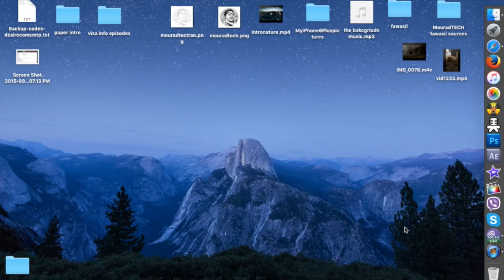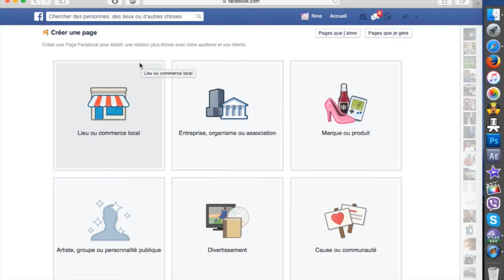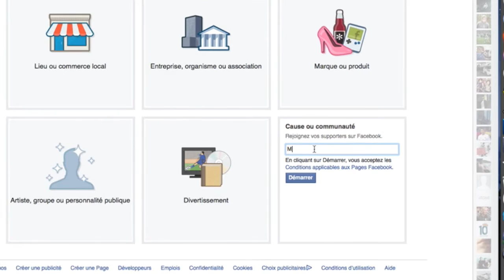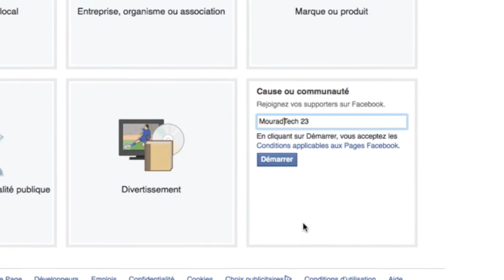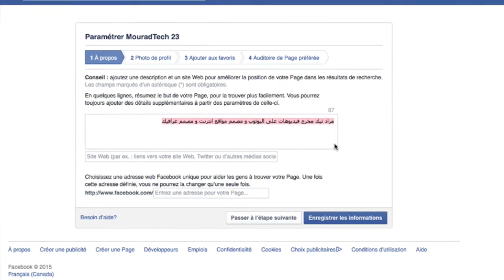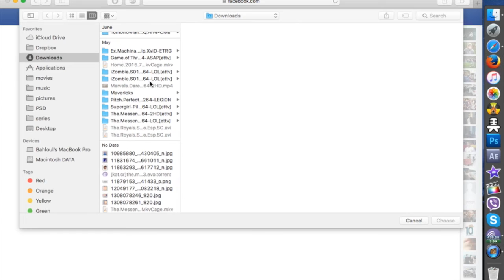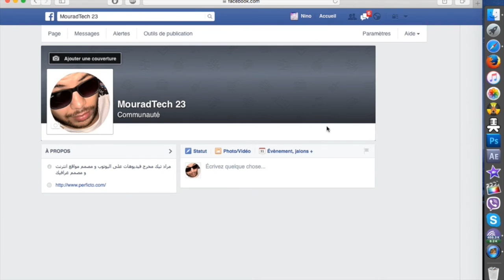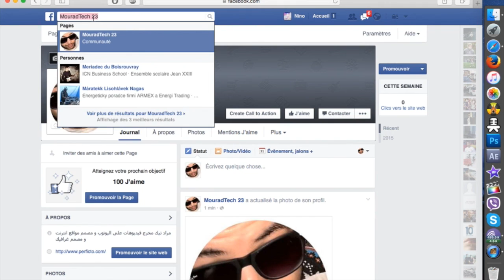Comment créer une page Facebook 2015-2016